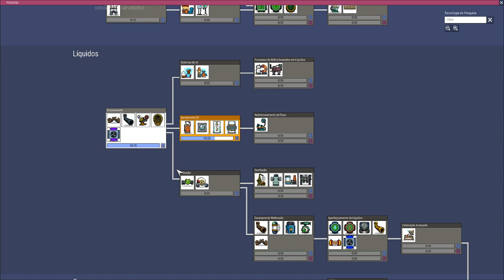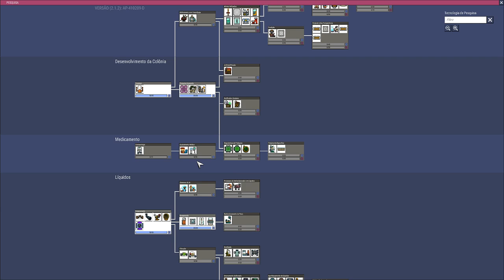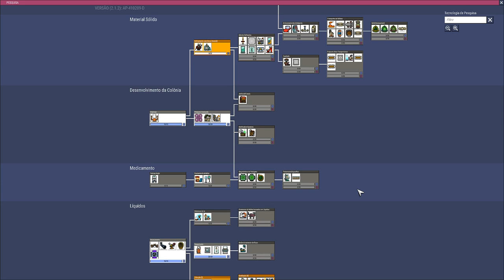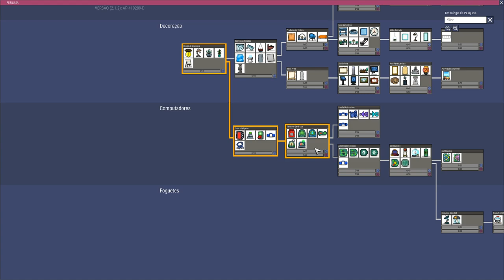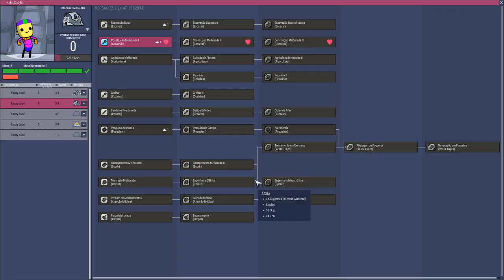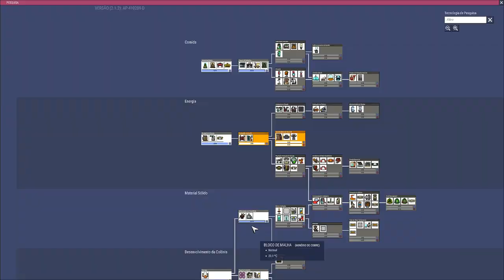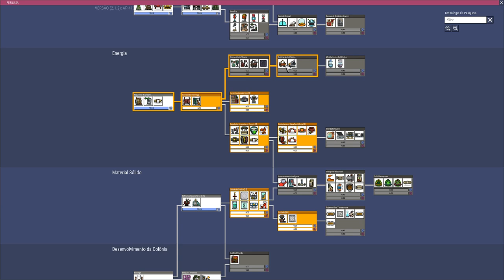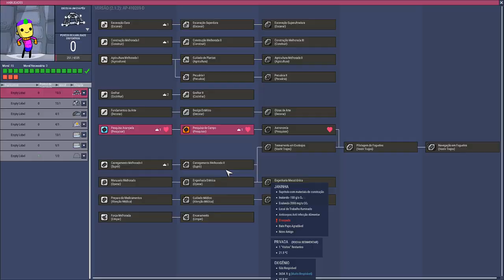Oxygen not Included - Minibase MOD #02